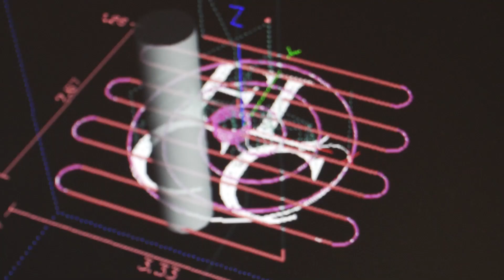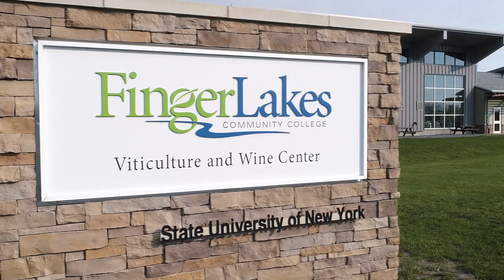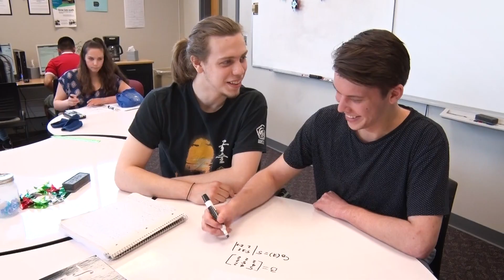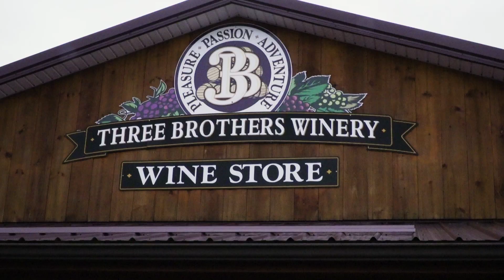Study Viticulture in New York State | Prepare for the Wine Industry with FLCC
Finger Lakes Community College is one of the few schools in the northeast offering both a degree and online certificate program in Viticulture. Our groundbreaking coursework is recognized for combining the science of winemaking with hands-on vineyard experiences. FLCC was recently featured by the "In Depth Series" for our innovative approach to training Viticulture students to meet the demands of the growing wine and tourism industries in New York State. Watch to learn how you can take your next step toward a promising career in the wine industry!